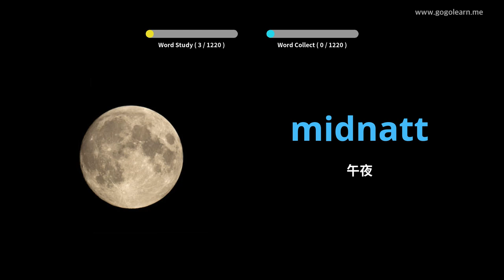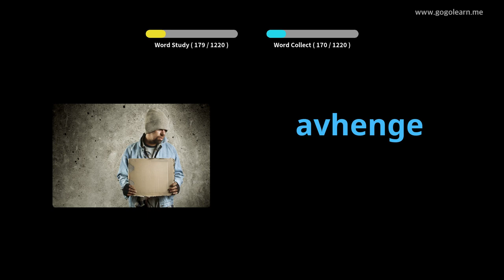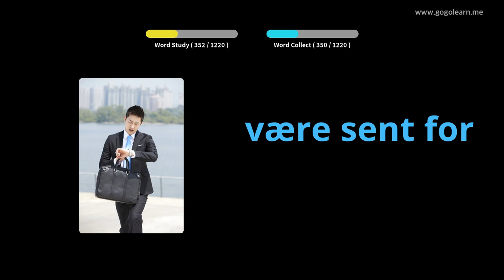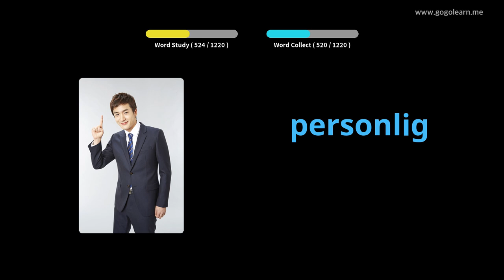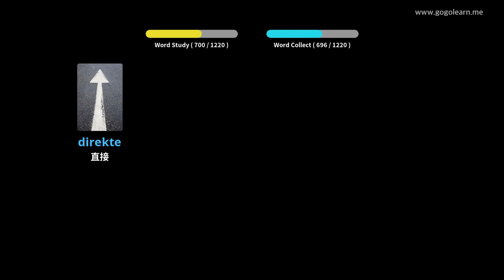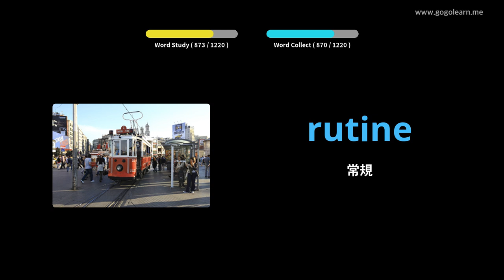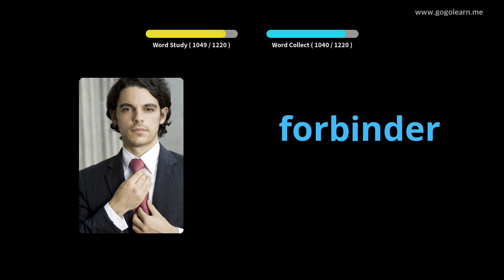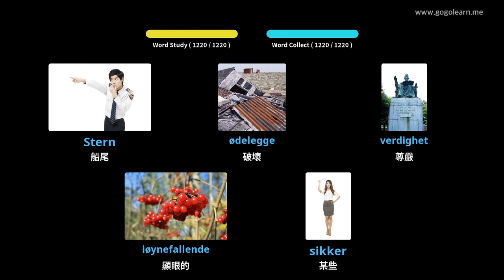挪威語詞彙學生 | Golearn